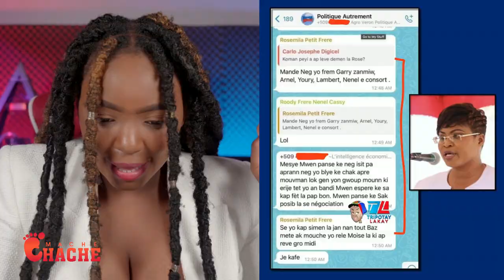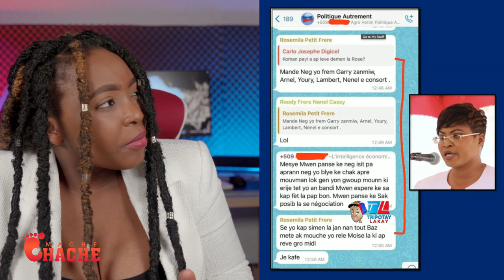Dechoukay pirèd..Solda Domiken rive Ayiti..Yo mete Dife Kay Beauzil..G9 mete Pyel atè